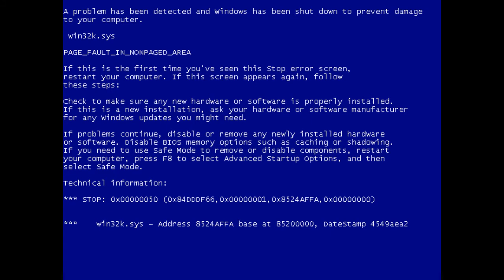CoD4 - Teamtage 2013 | *Still Alive* ( TEAM COD4 PROMOD ) re-upload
☢ productions & label: CoDVision Media
✄ editing & starring: ☛ Mr FleeZz ☚
✓ game: Call of Duty 4: Modern Warfare

♫ music support:
1.Lisa Miskovsky - Still Alive (Salo DnB Remix).
2.Still Alive Teddybears Remix - Mirror's Edge (Lisa Miskovsky).
3.Skrillex - Bangarang.
4.Freestylers - Fall from Grace feat. Maikal X (Original Mix).
5.T-Mass - Disctronic.